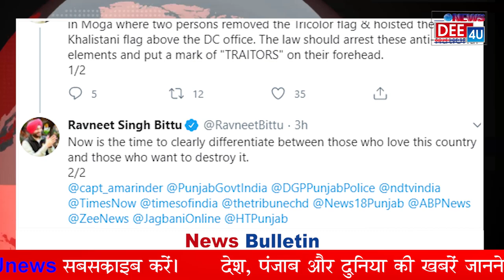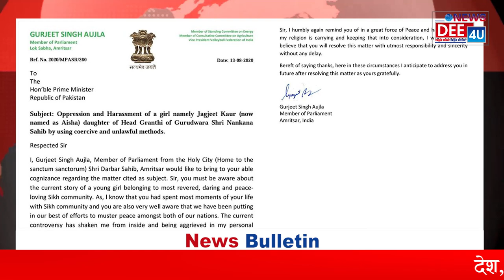आज के मुख्य समाचार....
dee 4u